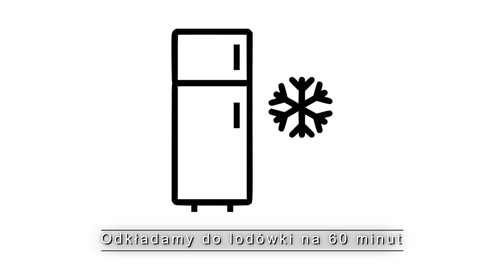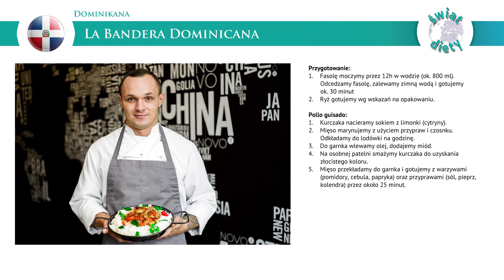Świat diety: Dominikana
Świat diety, czyli kulinarny program oparty o dietetyczne przepisy z całego świata (receptura dietetyk Lion Group, gotuje Adam Adamczak). W dzisiejszym odcinku odwiedzimy Dominikanę.